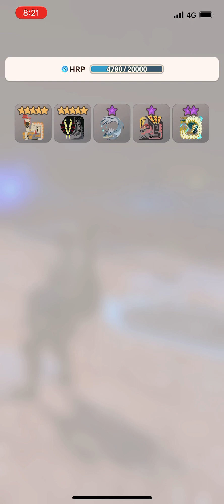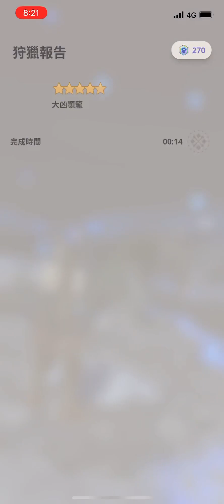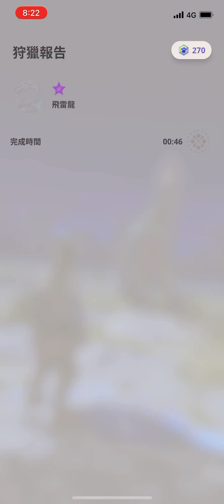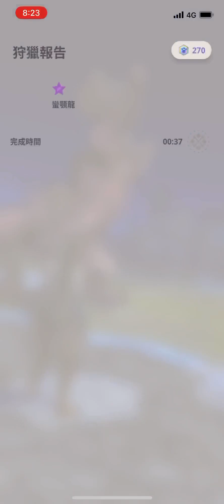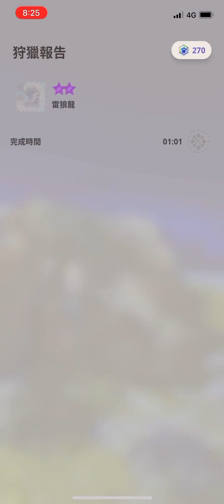MONSTER HUNTER NOW 暴風加農-改5 (10-4冰牙弩) 大型連續狩獵測試 2023/12/24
目前個人裝備為 武器為暴風加農-改5 (10-4冰牙弩)
防具為 飛雷龍頭盔(7階5)
             浮空龍鎧甲(7階5)
             風飄龍腕甲(7階5)
             櫻火龍腰甲(6階2)
             土沙龍護腿(7階5)
裝備發動技能為   裝後座力減輕 LV3 裝填速度LV3 防禦 LV2 看破 LV2 迴避距離UP LV1 完美迴避強化 LV1
攻擊1367冰屬傷1076(弱冰怪總傷2443) 防禦671

目前大概這樣 過幾天有遇到會再找大狩獵的8星雷狼龍試試